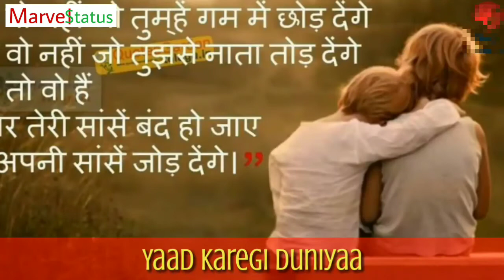Meri Zindagi Sawari Whatsapp Status Video Song Download || New Romantic Love Cover songs 2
Meri zindagi sawari heart touching video whatapp status 2018

Ã¢Å“â€Ã¢â€”ÂKeywords :Ajendra Creations
Ã¢â€”ÂStatus Video's Romantic WhatsApp Status, Cute WhatsApp Status Videos, Love WhatsApp Videos, Heartbroken WhatsApp Video Status, Heart Touching WhatsApp Status, Emotional WhatsApp Status,Sad shayari.

30 second status
30 sec status video
status video
30 second
30 second video
30 second sad status video emotional
30 second love video
30 second sad video
30 second love video
Whatsapp status video
 30s cute love whatsapp status
story video
30 second whatsapp
30 second story video
30 sec video story whatsapp status with lyrics
whatsapp videos
WhatsApp status
30 seconds video,
Oru odar love
Oru odar love story
Oru odar love status
Whatsapp status of priya varriyar
Whatsapp status of viral eyes
Priya varrieyar
Best Sad Love Romantic Status Cover Song
Download